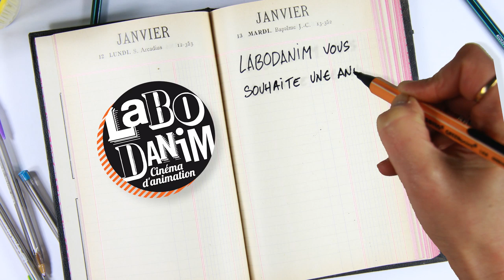Carte voeux 2016 - Labodanim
Voeux 2016 animés de Labodanim - Mâcon
Une année créative en réalisations !